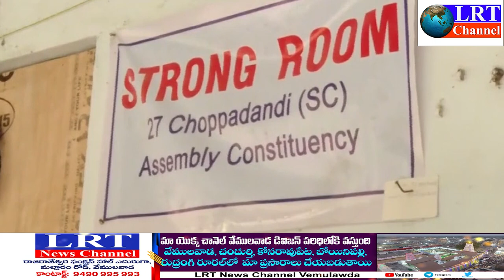09-11-2023 LRT NEWS BULLETIN